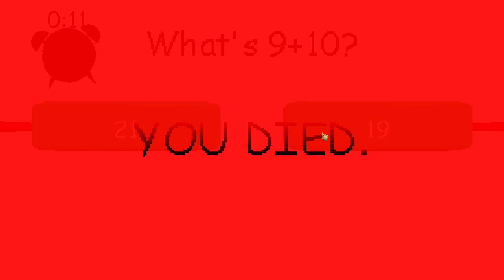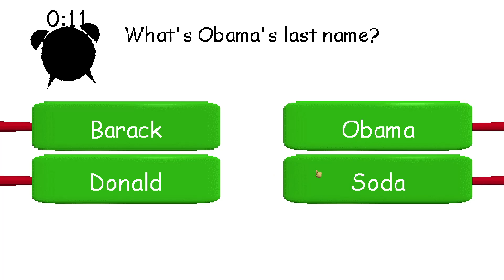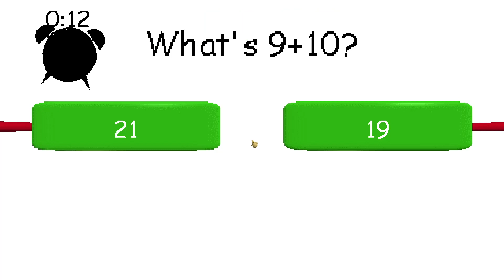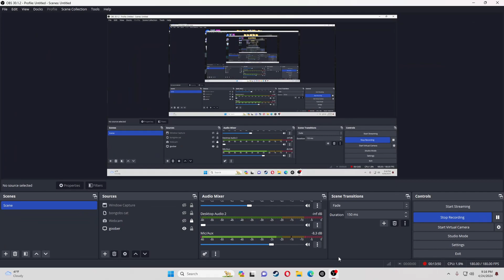WHAT THE HELL IS GOING ON!? (Raldi's Crack House Part 1!) READ DESCRIPTION!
this game is made for mature audiences if you are under the age of 13, PLEASE CLICK ON A DIFFERENT VIDEO. but sub at the same time :)